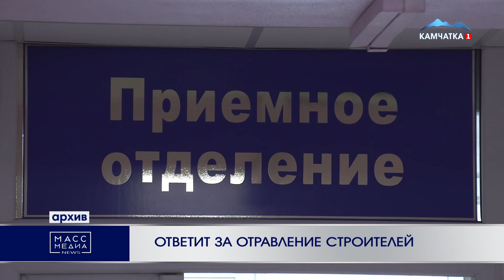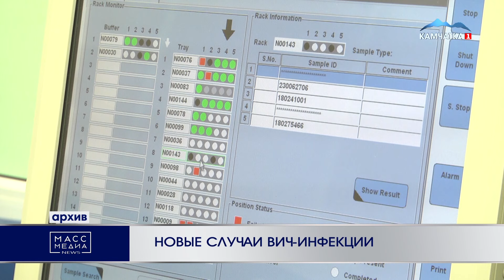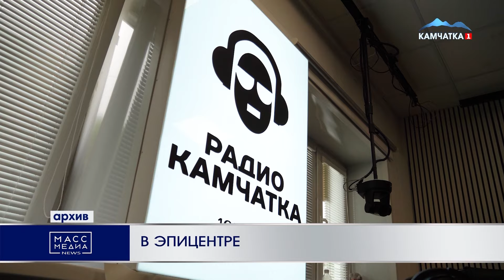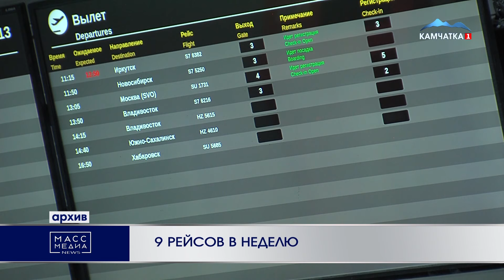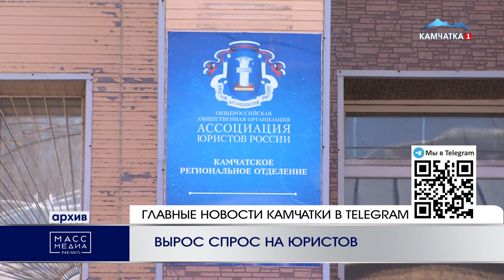ИТОГИ ДНЯ 11.07.24.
ПУТЬ ОТКРЫТ
Дорога в микрорайон Радыгино открыта в краевой столице 00:30

ОТВЕТИТ ЗА ОТРАВЛЕНИЕ СТРОИТЕЛЕЙ
Гендиректора столовой, в которой отравились строители аэропорта, накажут на Камчатке 01:01

ДА БУДЕТ БЛАГОУСТРОЙСТВО!
Устанавливают бордюры, готовят территорию к асфальтированию - работы по благоустройству микрорайона «Мишенный-3» активно ведутся в Петропавловске 02:08

НОВЫЕ СЛУЧАИ ВИЧ-ИНФЕКЦИИ
50 новых случаев ВИЧ-инфекции выявлены на Камчатке с января этого года 05:05

ШТРАФ ЗА СРЫВ СРОКОВ
Подрядчик заплатит более 300 тысяч рублей штрафа за волокиту со строительством ФАПа на севере Камчатки 05:48

ПОЖАР ИЗ-ЗА СИГАРЕТЫ
Квартира загорелась в Петропавловске из-за сигареты - мужчина, курящий в постели, едва не погиб в огне 07:15

В ЭПИЦЕНТРЕ
Новое информационное ток-шоу запускает Радио Камчатка 08:53

БЕЗ ЖИЛЬЯ И БЕЗ ДЕНЕГ
Снять квартиру в краевой столице хотела жительница Вилючинска, но попала на мошенника 10:01

ПОЛМИЛЛИОНА АЛИМЕНТОВ
Алиментов на полмиллиона рублей задолжал житель села Тигиль на Камчатке. 11:39

9 РЕЙСОВ В НЕДЕЛЮ
Дополнительные рейсы в Новосибирск запустили из главного аэропорта Камчатки 12:51

СТИПЕНДИИ СТУДЕНТАМ ДФО
30 тысяч рублей будут получать студенты, поступающие в вузы Дальнего Востока 13:38

ВЫРОС СПРОС НА ЮРИСТОВ
Спрос на юристов вырос на Камчатке. Изменения на рынке вакансий края изучил сервис hh ru. 15:07

КАК БОРОТЬСЯ С АЛЛЕРГИЕЙ?
Что такое аллергия и как от нее защититься рассказали слушателям Радио Камчатка. 15:59